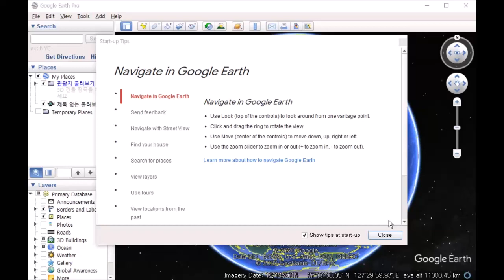Google Earth map Accident plane